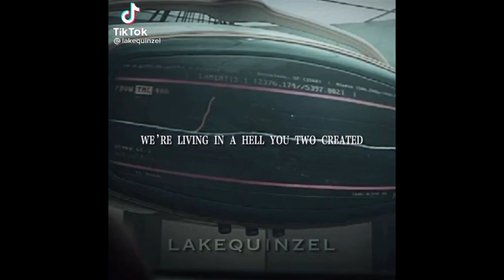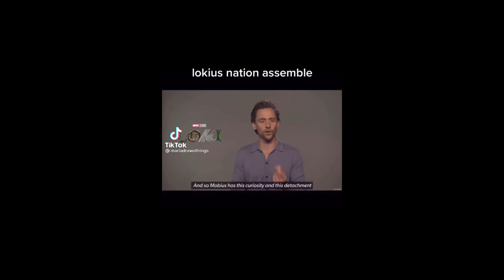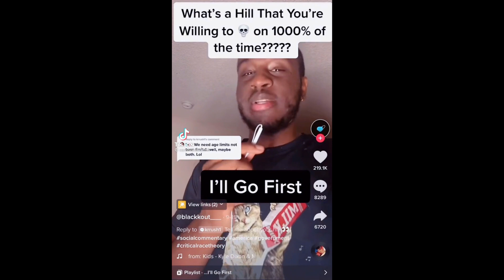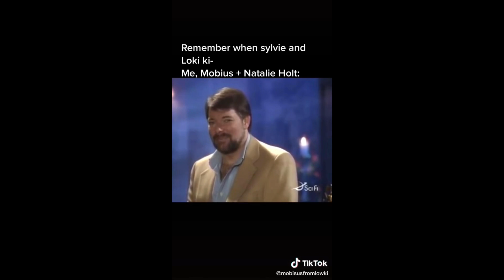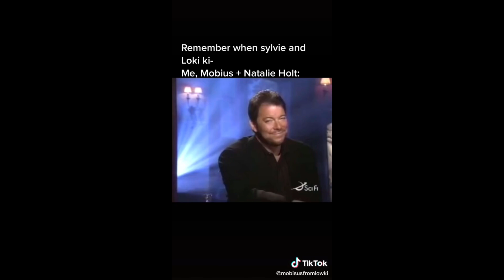loki disney plus series tik toks (part 14) season 1